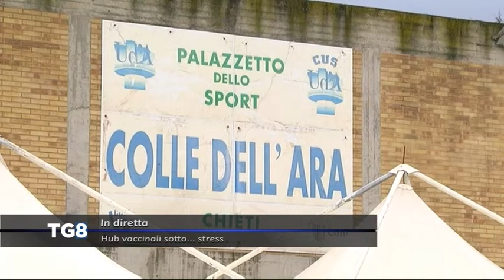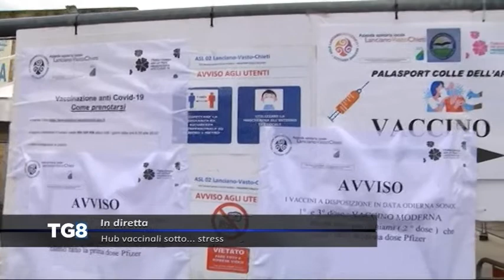LIVE - Hub vaccinali sotto… stress